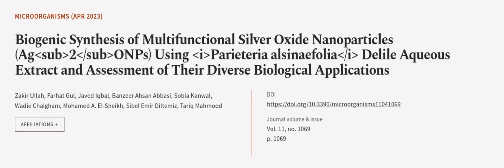Biogenic Synthesis of Multifunctional Silver Oxide Nanoparticles (Ag2ONPs) Using Pari... | RTCL.TV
### Keywords ###

### Article Attribution ###
Title: Biogenic Synthesis of Multifunctional Silver Oxide Nanoparticles (Ag2ONPs) Using Parieteria alsinaefolia Delile Aqueous Extract and Assessment of Their Diverse Biological Applications
Authors: Zakir Ullah, Farhat Gul, Javed Iqbal, Banzeer Ahsan Abbasi, Sobia Kanwal, Wadie Chalgham, Mohamed A. El-Sheikh, Sibel Emir Diltemiz ,and Tariq Mahmood

### Video Timestamps ###
0:00:00 - Summary
0:01:13 - Title
0:01:19 - Outro
0:01:23 - End